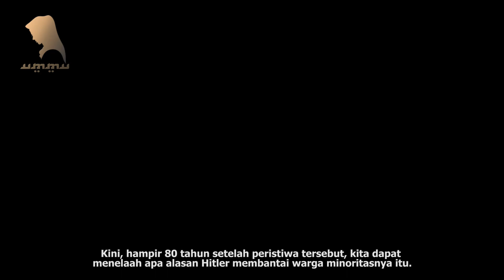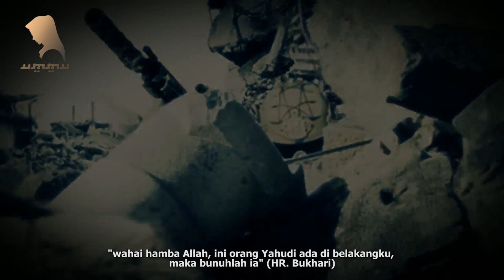BIKIN TERCENGANG ! Inilah Alasan ALLAH SWT Menyisakan Sedikit Bangsa Wahyudi Di DUnia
Untuk Kontak